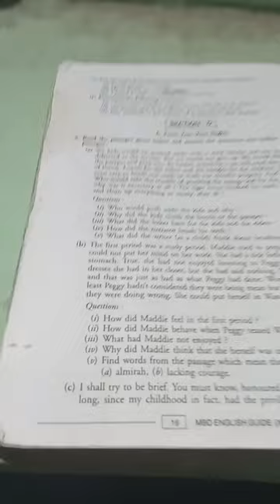Trending sonu |@YouTube @TheRelaxingEnd @TopTrending @NASA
hit likes.

lots of  ❤️